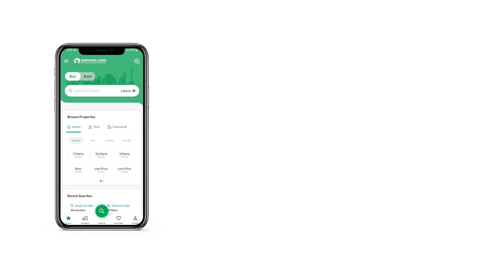1.2 KANAL RESIDENTIAL PLOT FOR SALE IN E-12 ISLAMABAD